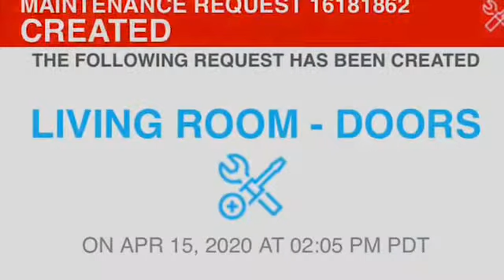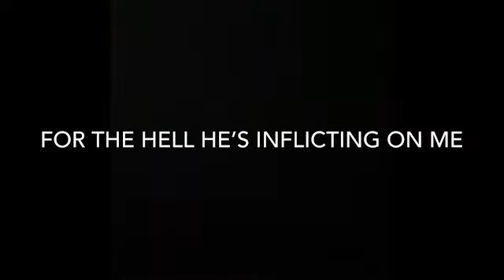I’m sick of My Husbands Lies(I cant make this up)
Since he reported the first one. I’m still not taking it down but I did edit the home address to not be visible since he’s so worried about it

To date he has:
Stolen my computer
Broke into various of my accounts
Moved some female in our home
Disconnected my phone service
And just in general is trying to use a protective order to destroy, keep away, go through property that belongs to me